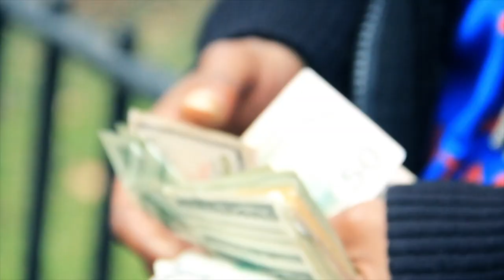RUC MR QB - EXCLUSIVE INTERVIEW BY HOSTAGE MEDIA